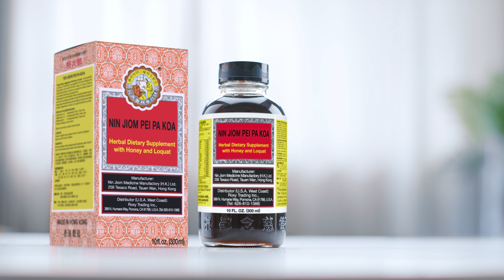Nin Jiom Pei Pa Koa - New Convenient Pack!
Nin Jiom Pei Pa Koa New Convenient Pack! Use anytime and anywhere! Being made with herbs and honey, it soothes the throat and nourish the lung!